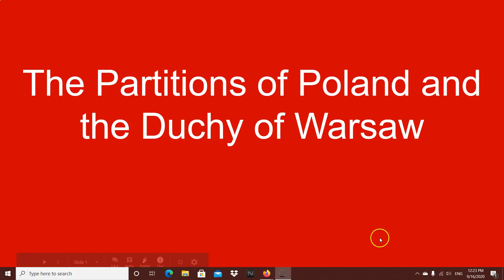The Partitions of Poland and the Duchy of Warsaw